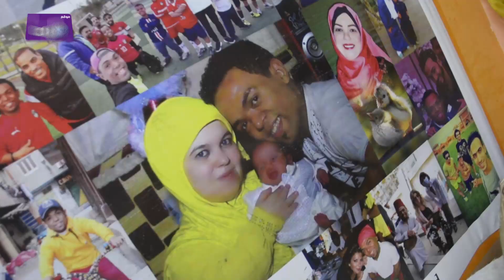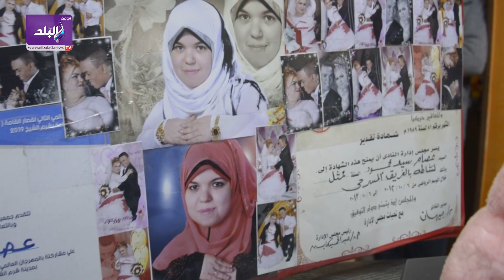قصة حب زوجين من قصار القامة: بنسعي للمستحيل علشان نعيش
ـــــــــــــــــــــــــــــــــــــــــــــــ